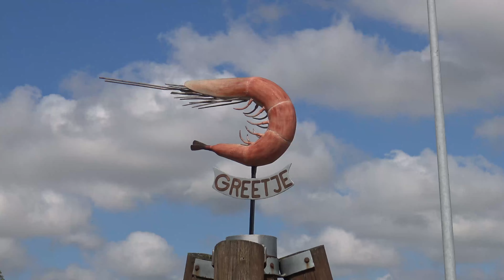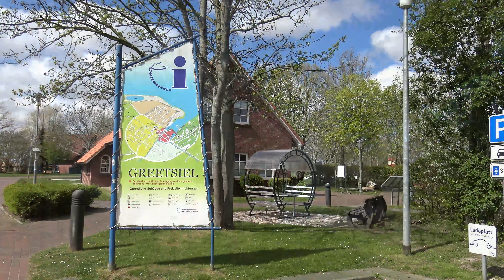Greetsiel am 26.04.2022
Unser Urlaub in Norddeich vom 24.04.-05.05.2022
Heute einen Ausflug nach Greetsiel am 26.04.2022